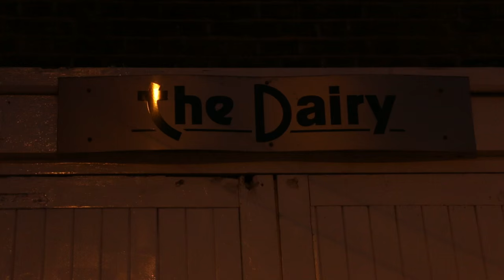Introducing... Petite Meller | BBC Newsbeat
Petite Meller is a 21 year old singer-songwriter and philosophy student, who has got the pop world very excited. She is originally from Paris and now lives in east London. Petite's inspirations from Jazz, African music and her native France combine to create a genre she has come up with, called "'nouveau jazzy pop."